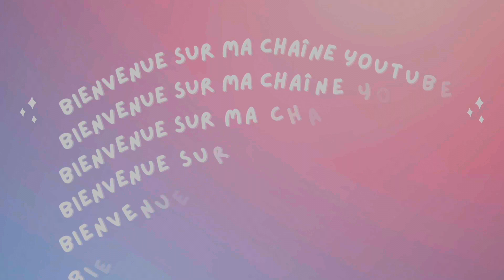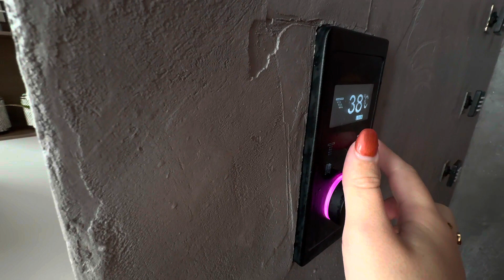ROOM TOUR DE MA SALLE DE BAIN ! 😱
Hola !
Aujourd'hui, je vous retrouve pour une nouvelle vidéo. Je vous présente ma salle de bain !

♥Lien de ma boutique Amazon

♥▹ MONTAGE & EQUIPEMENT   ♥
‣  Final Cut Pro X sur iMac & MacBook Pro
‣ Filmer avec le Canon M50 Mark II et l'iPhone 14 pro Max
‣ Micro cravate Synco

▹Prénom ? Mélody
▹Compte instagram? @_melodymood_
▹Mon âge ? 25 ans
▹Habite en France, Normandie

 ♥MUSIQUE  ♥